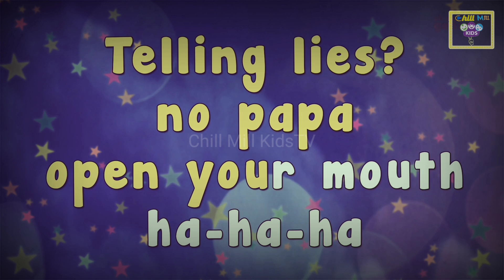Johnny Johnny yes papa | Rhyming | Poem | Lyrics | Nursery | Kids | Animated | English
Johny Johny
(Yes Papa)
Eating sugar?
(No, papa)
Telling lies?
(No, papa)
Johny, Johny
(Yes, Papa)
Eating sugar?
(No, papa)
Telling lies?

Johny Johny
(Yes Papa)
Eating sugar?
(No, papa)
Telling lies?
(No, papa)
Johny, Johny
(Yes, Papa)
Eating sugar?
(No, papa)
Telling lies?

Johny Johny
(Yes Papa)
Eating sugar?
(No, papa)
Telling lies?
(No, papa)
Johny, Johny
(Yes, Papa)
Eating sugar?
(No, papa)
Telling lies?